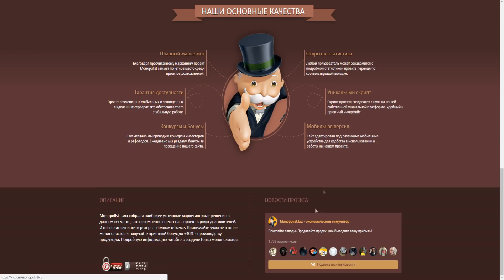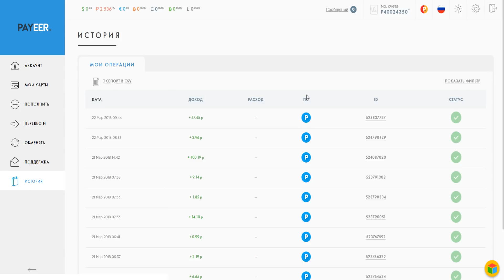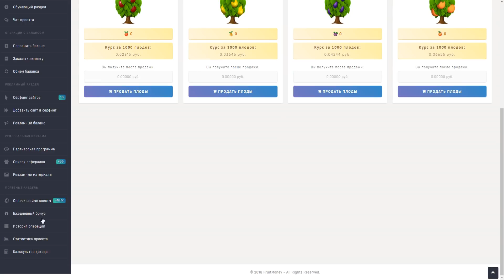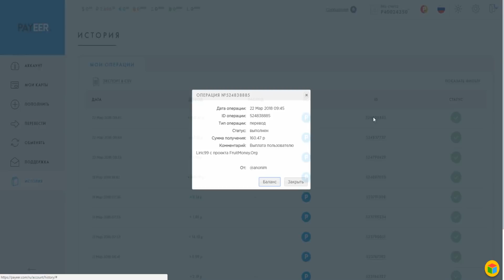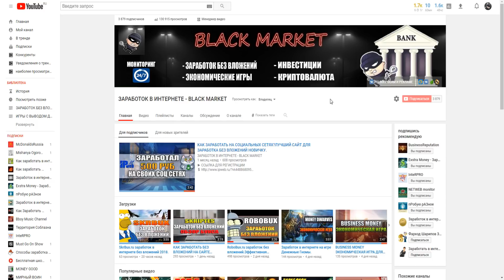Лучшие игры с выводом денег 2018. Заработал 250 рублей за 5 минут!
► ССЫЛКИ ДЛЯ РЕГИСТРАЦИИ В ИГРАХ
►ПО ВОПРОСАМ И РЕКЛАМЕ ОБРАЩАТЬСЯ

►Музыка из видео: Lakey Inspired - Good Morning